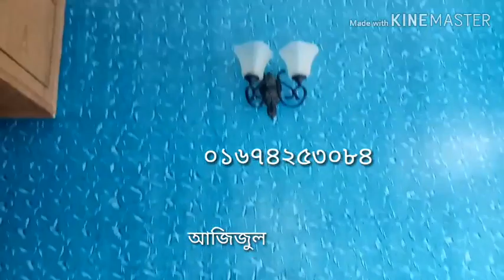আমাদের নতুন সাইডে কাজ কমপ্লিট হলো কেমন হয়ছে ভালো লাগলে লাইক দিয়েন